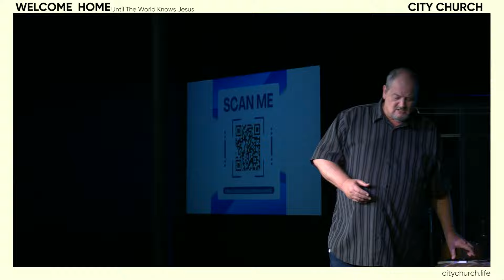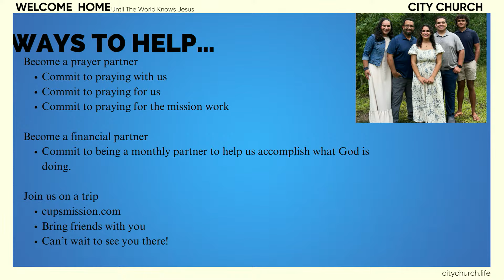Mission Sunday: Mike Williams | Live | 11.17.24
Today we are excited to hear more about what the DeJesus family will be doing when they make their move to the Dominican Republic. We will be hearing from Mike Williams, the founder and head of CUPS Ministries. Join us as we discover exactly what the ministry there looks like, and how we can be a part of helping to fulfill the Great Commission. We will be learning what needs the DeJesus family faces and how we can help to meet those needs.

City Church is a Bible-centered community located in Savannah, Georgia. At City Church, our goal is to help you discover how to change your world by growing as a follower of Jesus, connecting in community, serving others, and leading our families, making much of Christ and sharing His life-giving message.

Sunday Prayer: 10:00 AM
Wednesday Prayer: 6:30 PM
Youth Group: Wednesdays at 6:30 PM
Growth Track: 1st, 2nd, and 3rd Sundays of the month
Meet the Pastor: 4th Sunday of the month
RED is our monthly food bank to support our community, available on the third Saturday of each month at 10:00 AM. We provide brown bag groceries to our community.